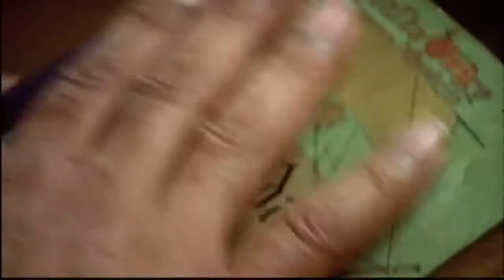Paulinho da Viola - Meu tempo é hoje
Longa-metragem
Direção: Izabel Jaguaribe
Roteiro: Zuenir Ventura, Izabel Jaguaribe e Joana Ventura
Produção: VideoFilmes, 2003